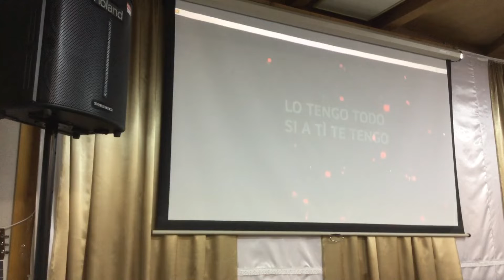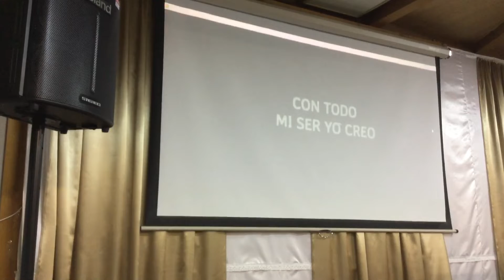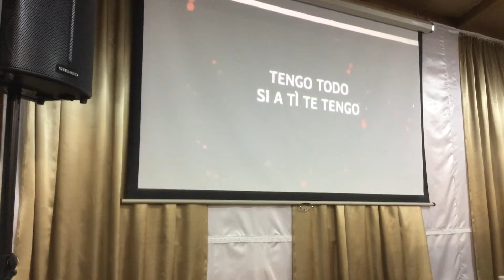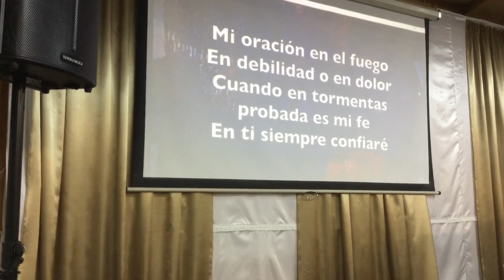ALABANDO A YEHOSHUA…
Ensayando las alabanzas en la Congregación, espero tambiéN te animes a participar con nosotros…
TE ESPERAMOS…